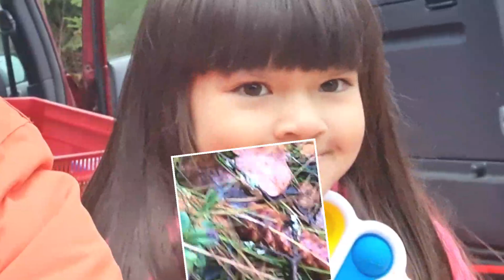เก็บเห็ด🆚️สาวน้อย/เห็ดมันปูขาสีดำ/Suppilovahveroเยอะะอยู่จ้าเอาไปพอประมาณ❤ออกกำลังกายช่วงเย็น🍄🍂🇫🇮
เก็บเห็ด🆚️สาวน้อย/เห็ดมันปูขาสีดำ/Suppilovahveroเยอะอยู่จ้าเอาไปพอประมาณ❤ออกกำลังกายช่วงเย็น🍄🍂🇫🇮เก็บเห็ด
รีวิวฟินเเลนด์Bypaen  |Fanpage @Finlandreview